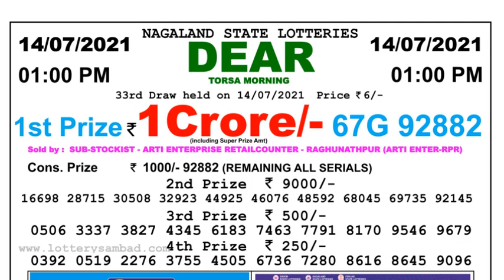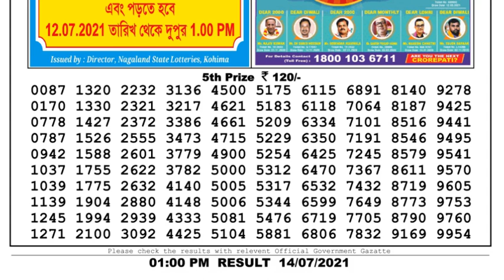Nagaland Lottery Sambad Result | Dear Lottery